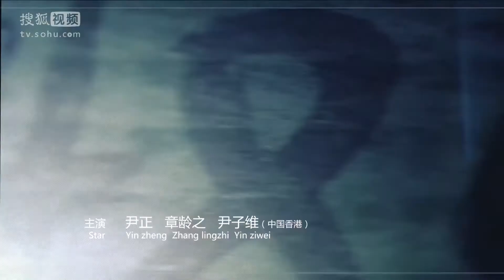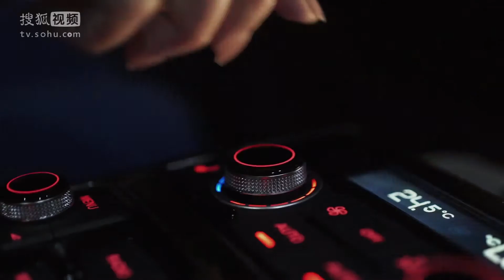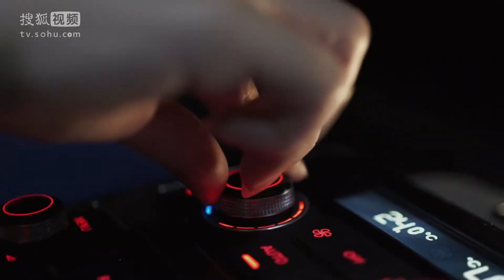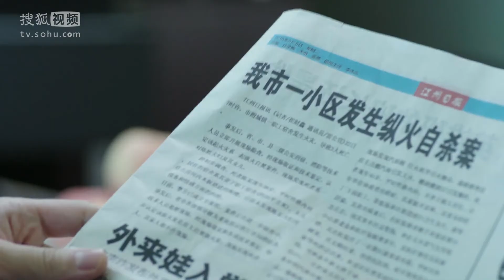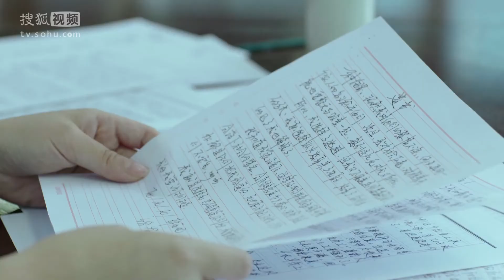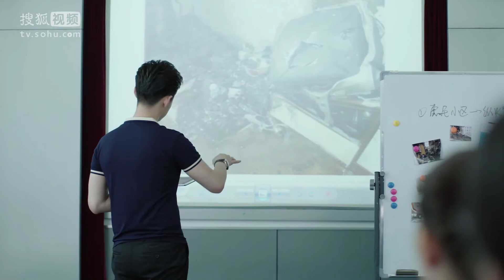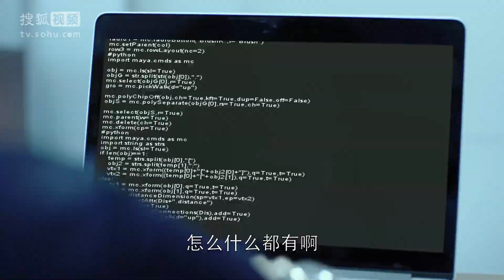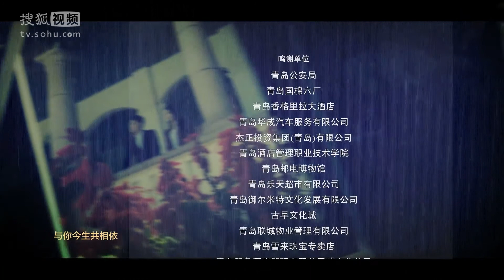《Love me，If you dare》第13集